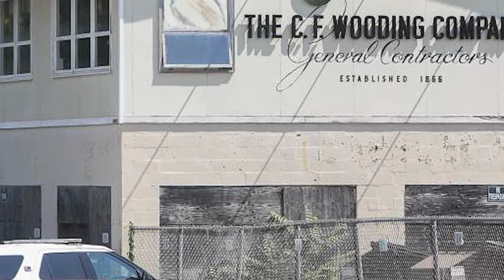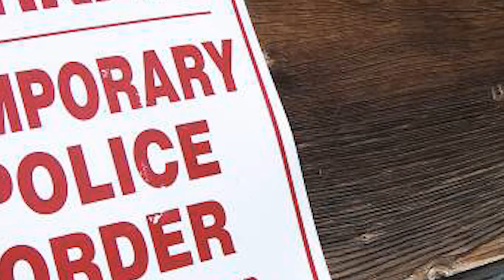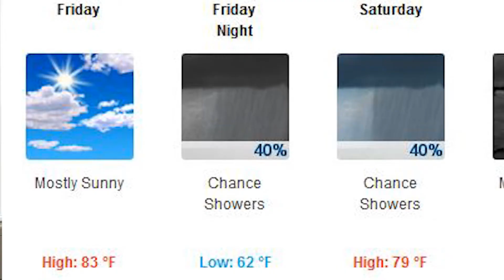RJ Today with Bryan Lipiner Episode 3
Record-Journal reporter Bryan Lipiner recaps the week of news and takes a look towards this weekend. He also interviews business reporter Mary Ellen Godin about the Midstate Chamber of Commerce will move from its downtown office.